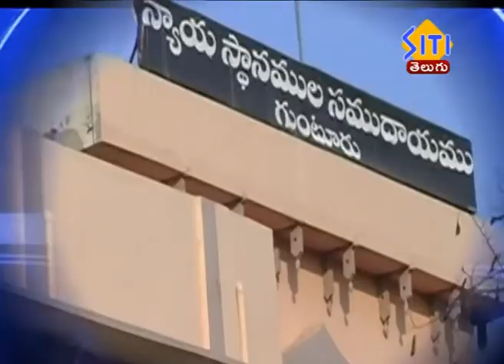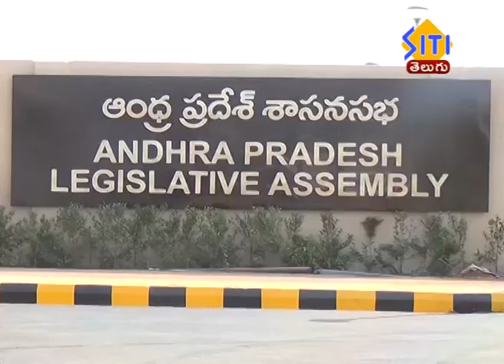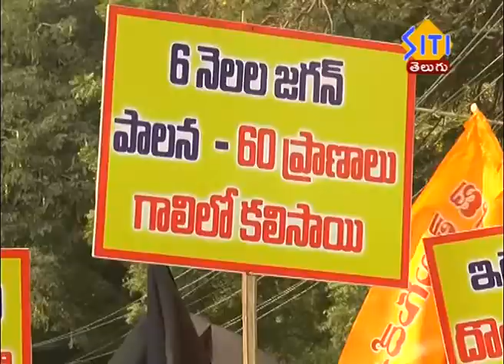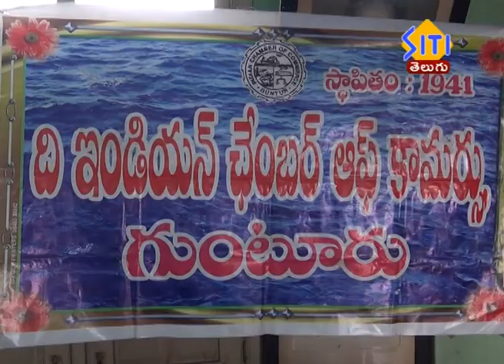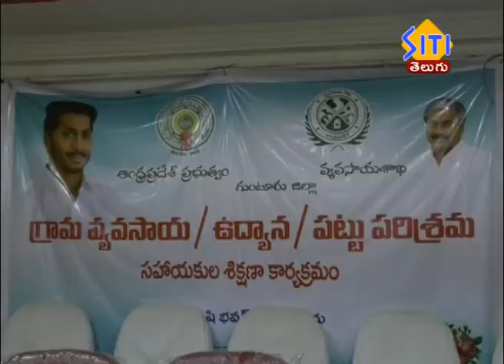Guntur Siti News 18 12 19 02pm